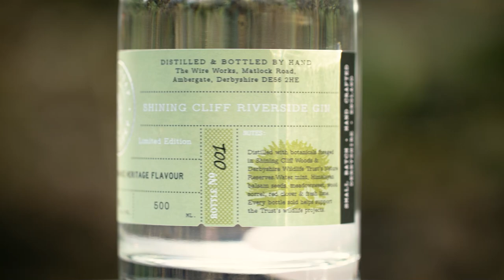Shining Cliff Riverside Gin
Distilled with botanicals hand foraged from nature reserves along the River Derwent and found growing near the Distillery. The botanicals we use in this recipe include watermint, red clover, meadowsweet, wood sorrel and seeds from the invasive Himalayan balsam. Each bottle sold raises money for the Derbyshire Wildlife Trust.